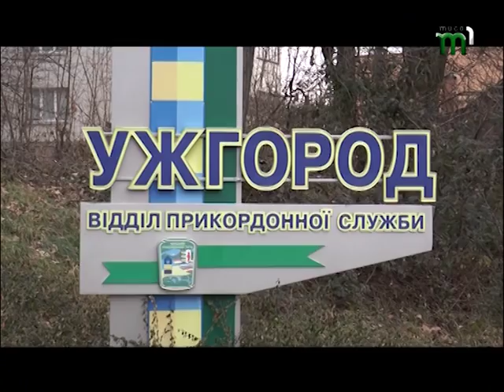На українсько-словацькому кордоні знову черги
І знову черги на українсько-словацькому кордоні. В пункті пропуску  КПП "Ужгород-Вишнє Нємецьке" більше трьохсот вантажівок стоять у заторах. Чим це зумовлено та що каже слова словацька сторона – дивіться у наступному сюжеті.